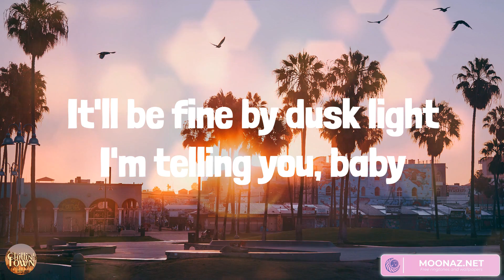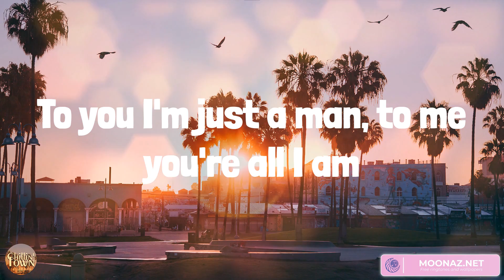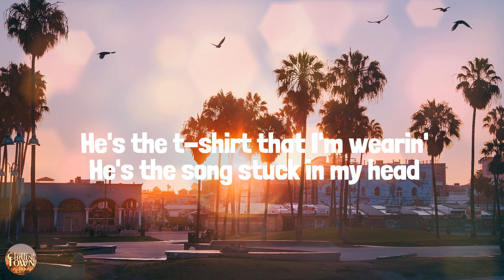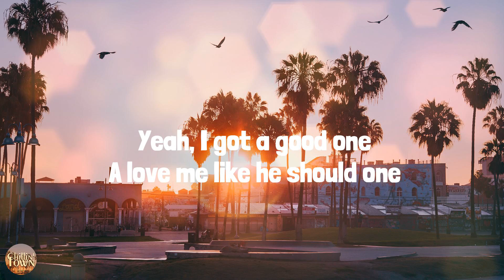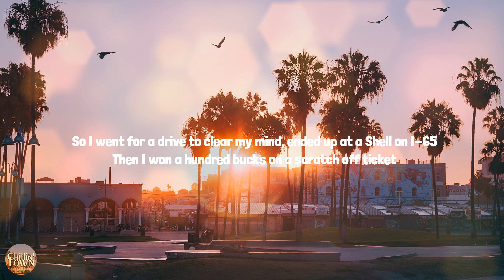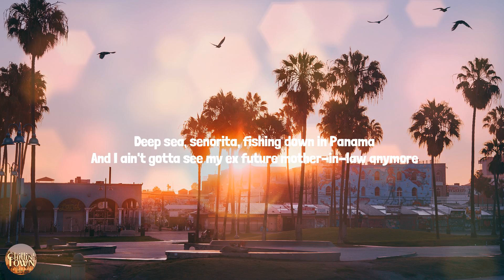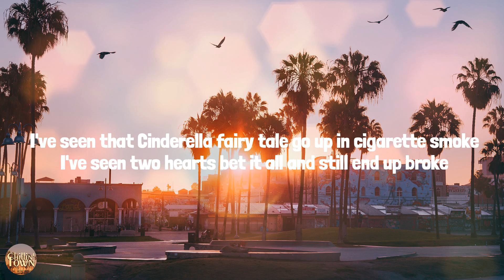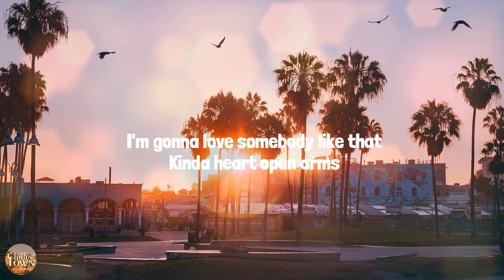Something in the Orange - Country music playlist 2023 - Zach Bryan, Gabby Barrett, Luke Combs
Something in the Orange - Country music playlist 2023 - Zach Bryan, Gabby Barrett, Luke Combs, Tenille Arts

00:00 Zach Bryan - Something in the Orange
03:48 Gabby Barrett - The Good Ones
07:23 Luke Combs - When It Rains It Pours
11:23 Tenille Arts - Somebody Like That